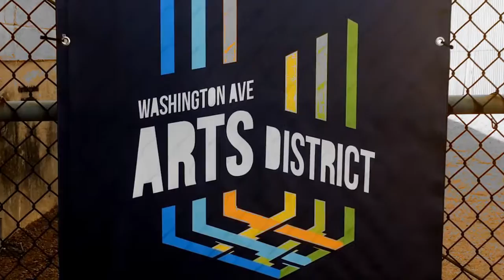Michael C. Rodriguez - Artwall 2016 - Washington Arts District - Houston Texas